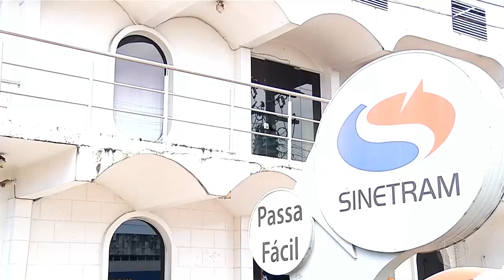BOLETIM EM TEMPO 07 06 2019 1º BLOCO